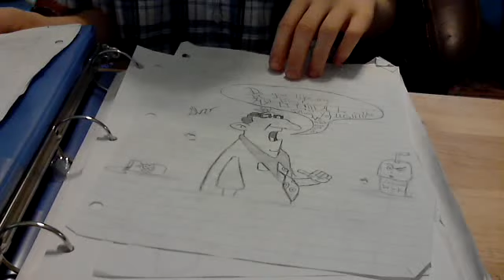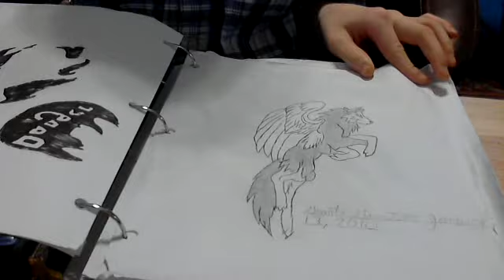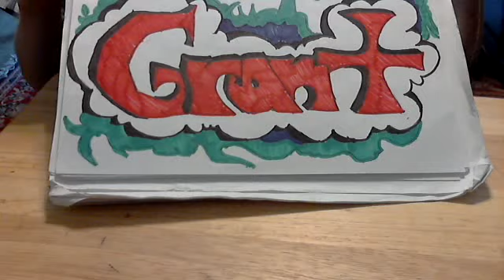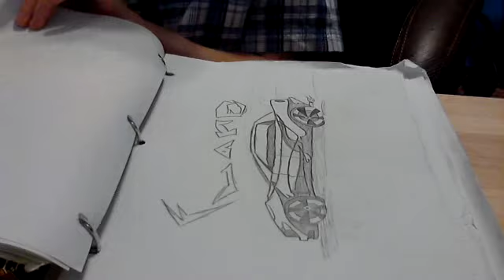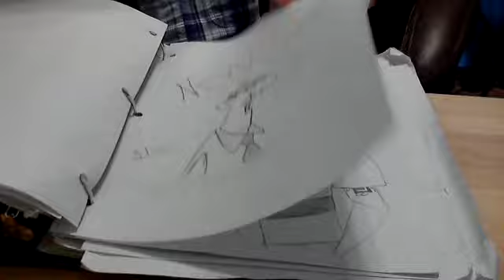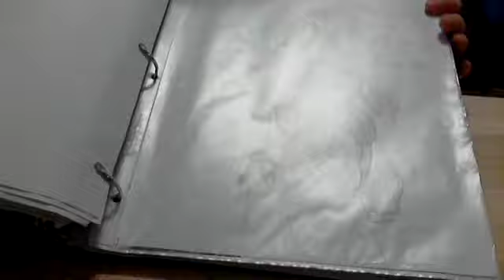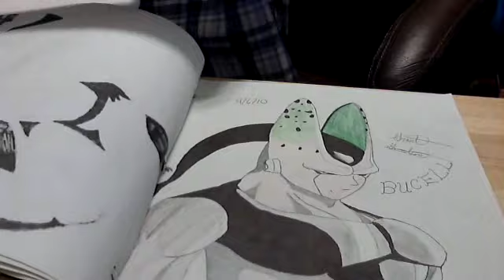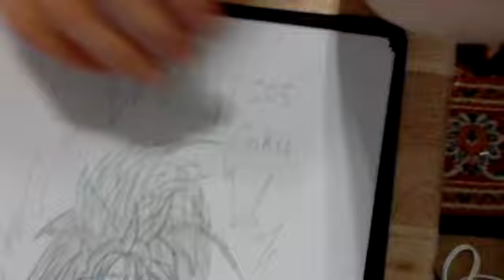a update on my art binder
just wanted to update yall so yep!!!:)